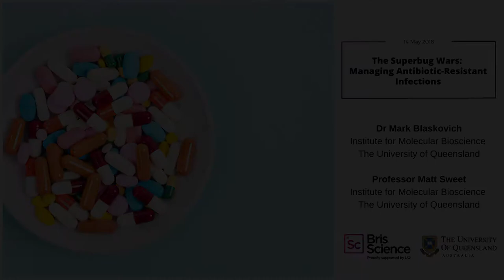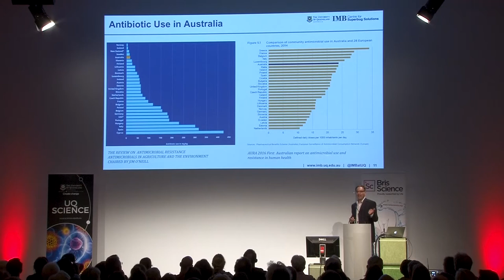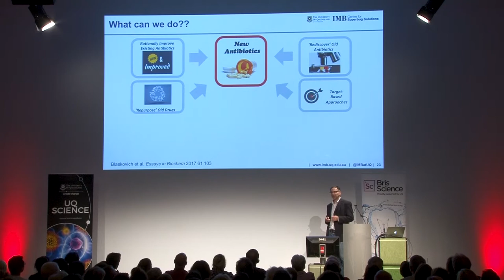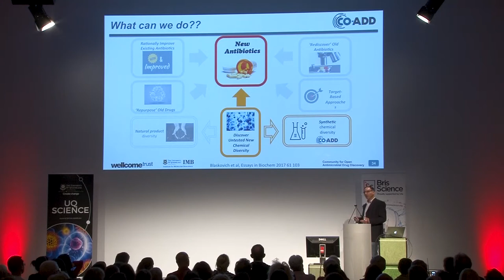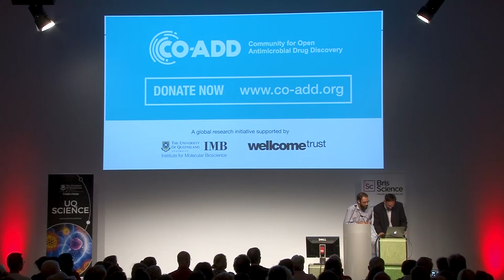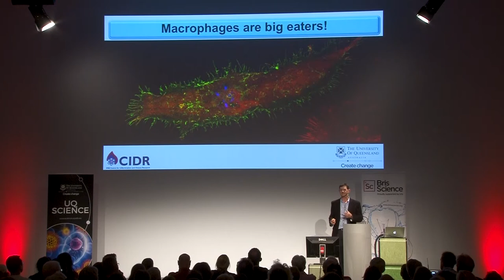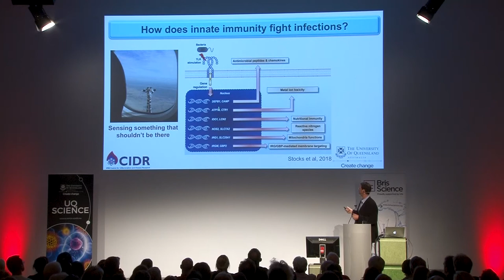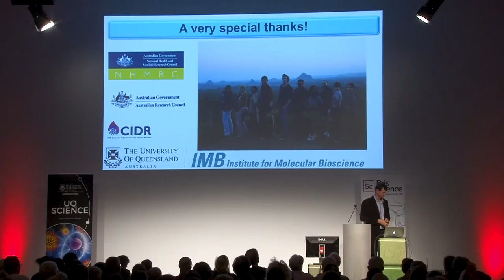BrisScience (May 2018): The Superbug Wars - Managing Antibiotic-Resistant Infections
One of the great threats to global health is the rise of bacteria that are resistant to all of our current antibiotics, the so-called ‘superbugs’. Researchers from the University of Queensland are at the forefront of efforts to develop solutions to this important problem.

This talk will provide an overview of the threat that antibiotic resistance poses to human health – how it has arisen and what we can do to prevent a return to a ‘pre-antibiotic’ era.

Examples of cutting-edge research from UQ laboratories, including the development of new antibiotic and immune-based alternatives to antibiotics, will shed light on international efforts aimed at preparing ourselves for the Superbug Wars.

Join us this month to learn about how science is helping us arm ourselves against antibiotic-resistant infections.

Presenters:
Dr Mark Blaskovich is an antibiotic hunter based at the Centre for Superbug Solutions in the Institute for Molecular Bioscience at The University of Queensland. A medicinal chemist with 15 years of industrial drug development experience prior to his academic career, Mark has been developing new antibiotics to treat drug resistant pathogens and investigating the use of modified antibiotics to detect bacterial infections.

Professor Matt Sweet is an immunologist and cell biologist at the Centre for Inflammation and Disease Research at the Institute for Molecular Bioscience at The University of Queensland. He studies cells of the immune system and their involvement in infectious and inflammatory diseases. Through manipulating the immune system so that it is better equipped to combat infectious diseases, Matt has been developing non-antibiotic alternatives for the treatment of drug-resistant bacterial infections.